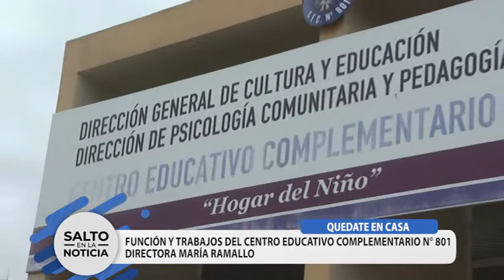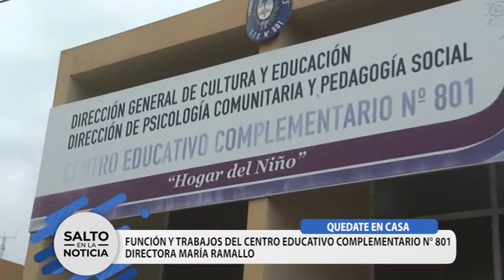DIRECTORA MARÍA RAMALLO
CENTRO EDUCATIVO COMPLEMENTARIO